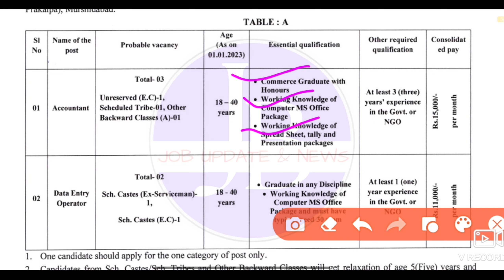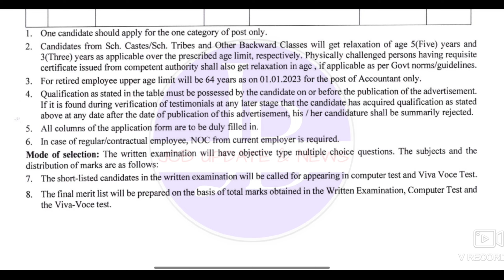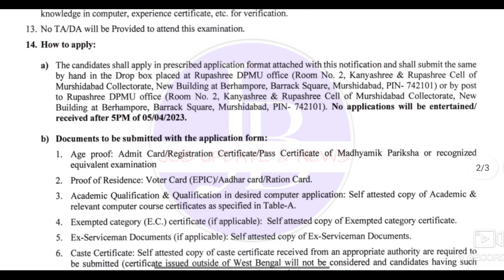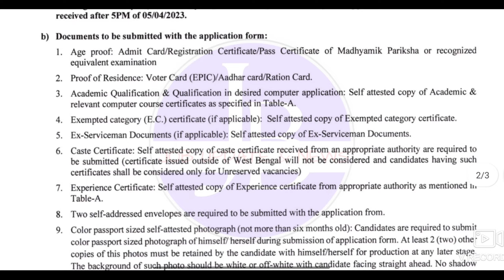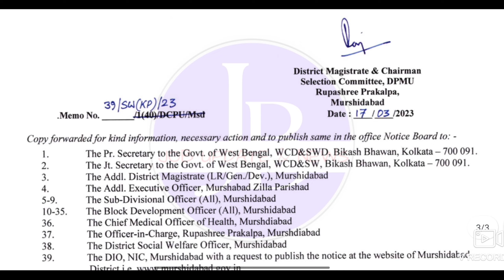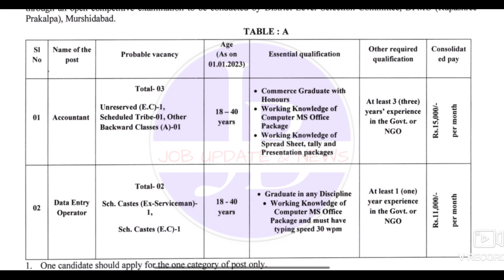রাজ্যে Data entry operator নিয়োগ 2023 | DEO New Recruitment 2023 💥 WB job vacancy 2023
🎯video related with 👇

Municipality job vacancy | kolkata Municipal corporation | Kolkata Municipality job notification